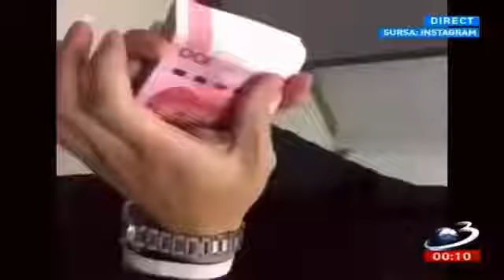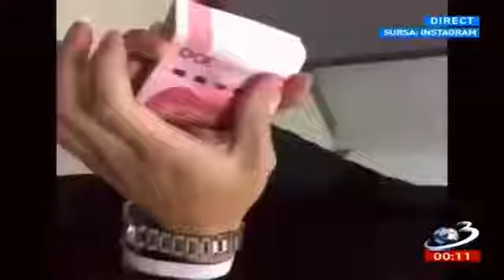Mircea Badea - Nu sunt de acord ca tinerii sub 25 de ani sa nu plateasca impozit